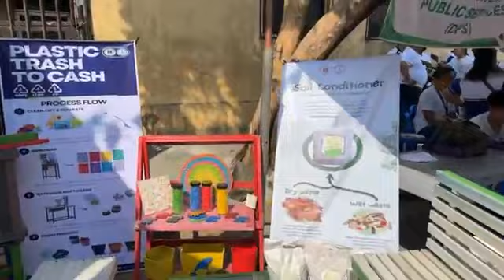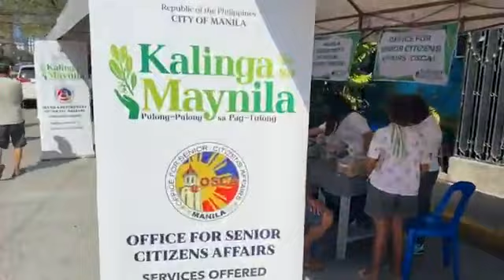Part 2 Samahan niyo po kami kasama ang residente ng mga Barangay sa R.S. Cristobal Street, Sampaloc,